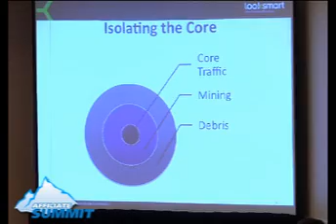Uncovering Advanced Paid Search Strategies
Speaker:

- Allen Hammock, Director, LookSmart

Session description: Allen will provide a checklist of qualities advertisers should look for in search partners to bring PPC campaigns to the next level, including traffic quality, targeting and tracking, and service.

Experience level: Advanced
Target audience: Merchants/Advertisers
Niche/vertical: Search Advertising